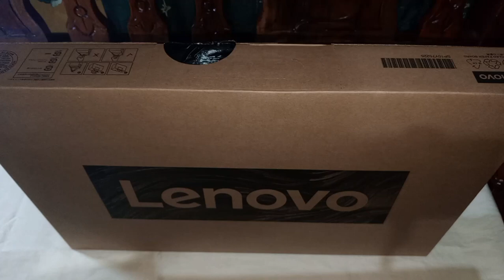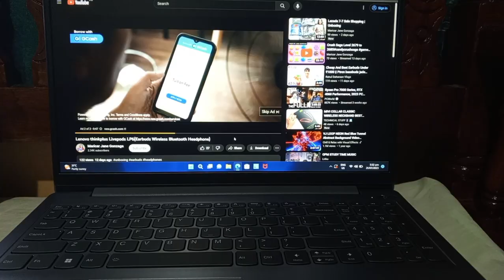Lenovo Ideapad Slim 3 15iTL6 82H8031DPH | Unboxing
Lenovo Ideapad Slim 3 15iTL6 82H8031DPH
PRICE: P32,995 pesos (July 21,2023)

Processor: Intel Core i5-1155G7(4cores, 8threads, 2.5/4.5Ghz, 8mb)
Graphics: Integrated Intel Iris Xe Graphics
Chipset: Intel SoC platform

Display: 15.6 inches Full HD(1920x1080) IPS 300nits Anti-glare
Keyboard: with backlit
Color: Arctic Grey

Software: Windows 11 Home
Bundled Software: Office Home and Student 2021 (LIFETIME)

RAM: 8GB RAM soldered DDR4-3200,expandable up to 16GB (+8GB SO-DIMM slot,dual channel)
Storage: 512GB SSD M.2 2280 PCIe 3.0x4NVMe, upgradable up to 1TB
Card Reader: 4 in 1 card reader

Audio: HD Audio Realtek ALC 3287 codec
Speaker: Stereo speakers, 1.5Wx2, Dolby Audio
Camera: HD 720p Camera with privacy shutter
Microphone: 2X Array
Battery:38W
Power Adapter: 65W round tip, 2pin wallmount
Connectivity: WLAN 11ac 2x2, Bluetooth 5.0
Fingerprint reader/power  button

Dimensions(WxDxH): 14 14in x 9.31in x 0.78in
Weight: 1.65kgs

Ports:
1x USB 2.0
1x USB 3.2 Gen1
1x USB-C 3.2 Gen 1(Data transfer only)
1x HDMI 1.4b
1x Card reader
1x 3.5mm headphone/microphone combo jack
1x power connector